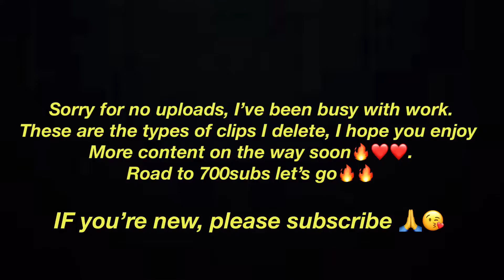⚡God Squad Wipes | PUBG MOBILE ⚡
Fingers-4Finger Claw.